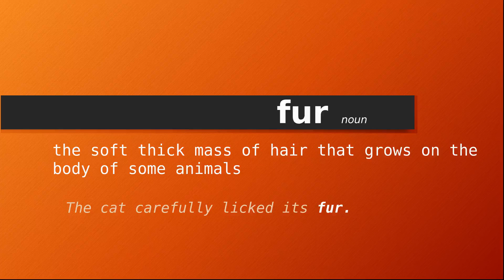fur , Meaning of fur , Definition of fur , Pronunciation of fur